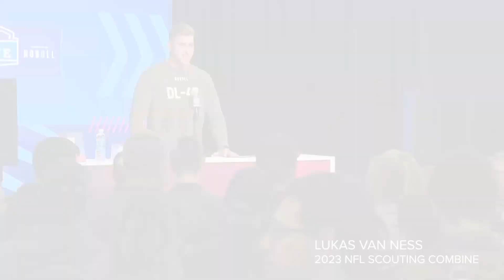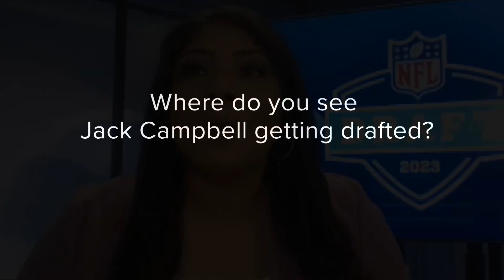2023 NFL Draft Preview Special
Take a look at college football highlights from Lukas Van Ness and Will McDonald IV, plus NFL Draft analysis from Pete Thamel (ESPN) and Nick Osen (247 Sports).